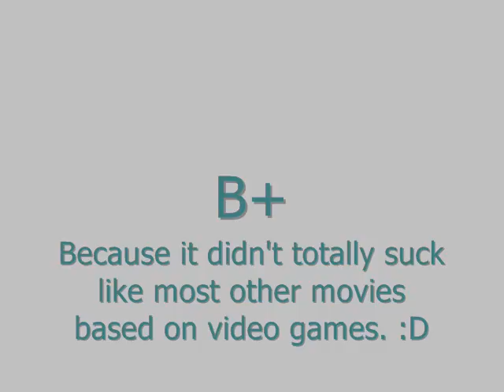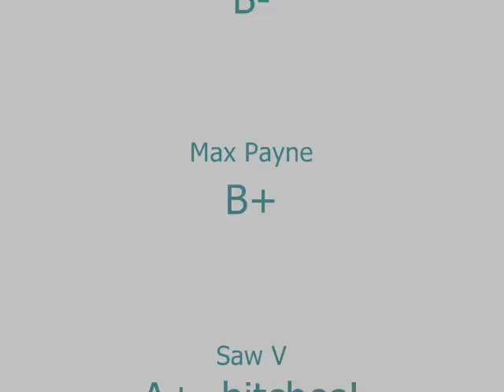Lobo's Epic Movie Trifecta Reviews!!!!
I come to you with three movie reviews at once!